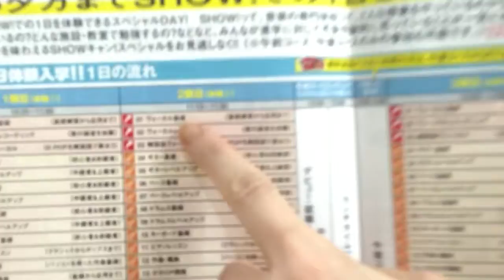【SHOW!】あと６日！春の一日体験入学まで